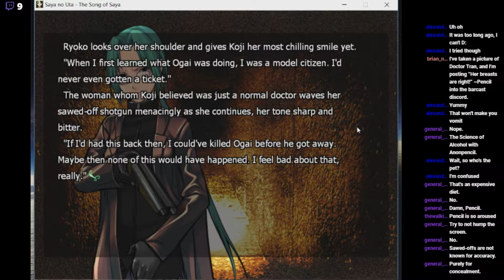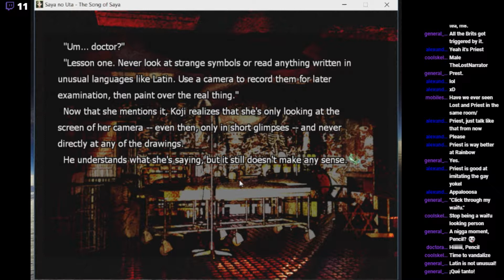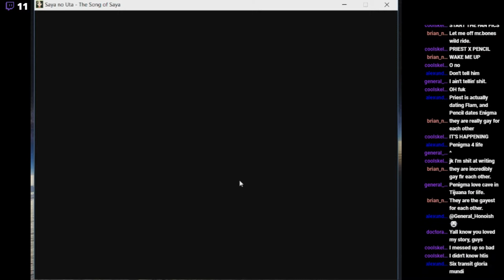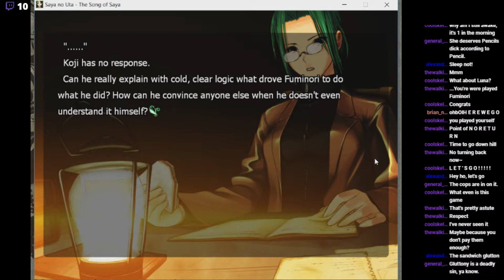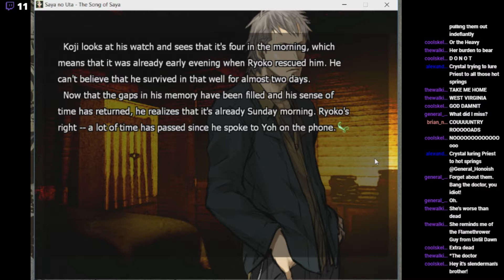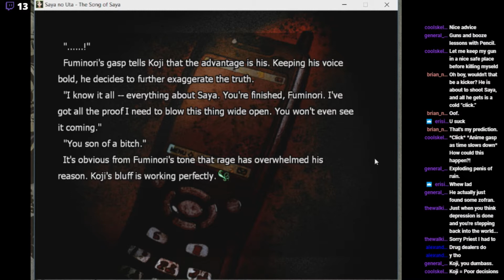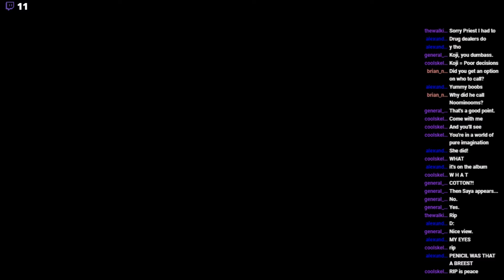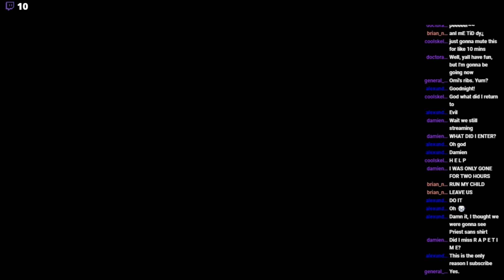NEW BADASS WAIFU - Saya No Uta (Part 12) - Screaming Closet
Pencil finds a new waifu to keep and it's totally not adorable

ALL PROFITS AND PROCEEDS GO TO HORSE RESCUE CHARITY!